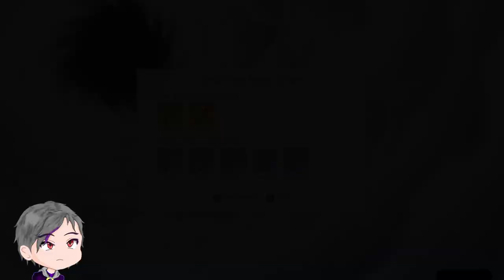Ready, Aim, FIRE!!! | Chill Chasca Adventure | Genshin Impact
Let's gooo...

▬▬▬▬▬▬▬▬▬▬▬▬ Timestamp ▬▬▬▬▬▬▬▬▬▬▬▬▬▬

00:00 - Wondering what's new
03:17 - Chasca Summons
06:09 - Figuring them out
08:36 - Weapon Summons...
10:02 - Chasca - Animation Appreciation
11:40 - Trial Run
14:00 - Ororon - Animation Appreciation
15:40 - Trial Run
18:23 - Adventure
20:47 - Tenebrous Papilla Boss
23:22 - Adventure
28:44 - Boss Testing